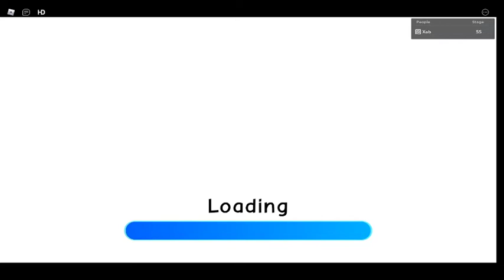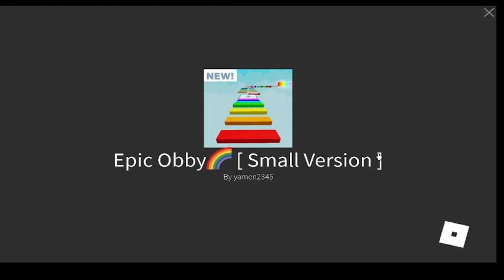parte 2 do joogo aleatorio qeu eu tava jogando e joguei por jogar :)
cara não tenho nada a dizer bom dia